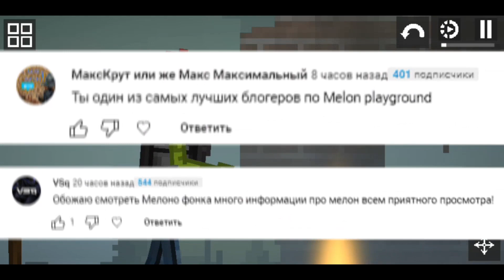❗7 NEW secret facts in Melon Playground